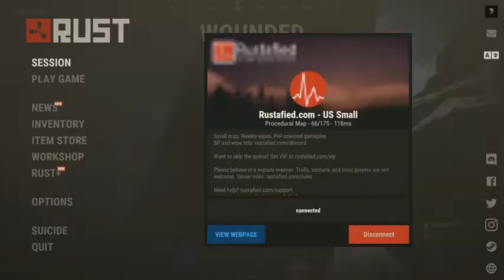funny trap base encounter-RUST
messing around in rust by trapping people in my base